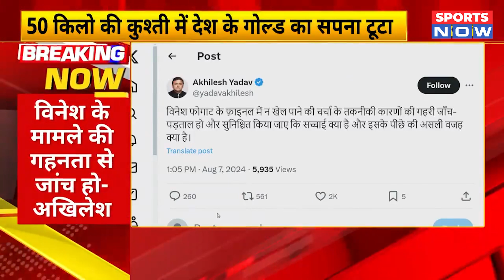Akhilesh Yadav on Vinesh Phogat : Paris Olympics से बाहर होने पर अखिलेश यादव ने की जांच की मांग